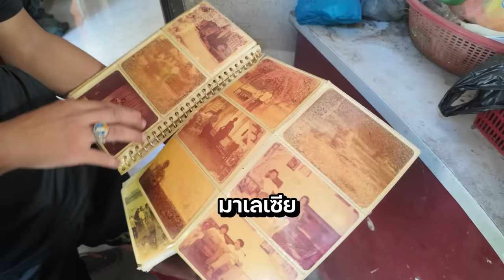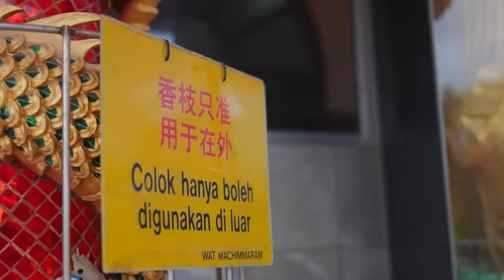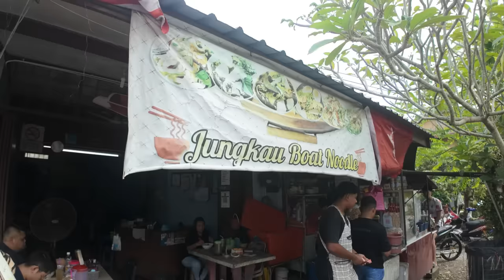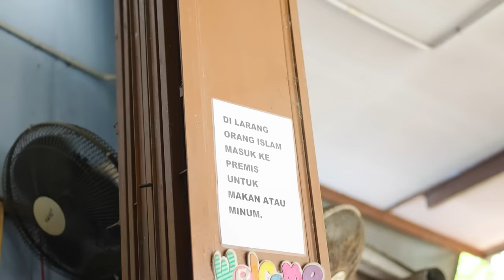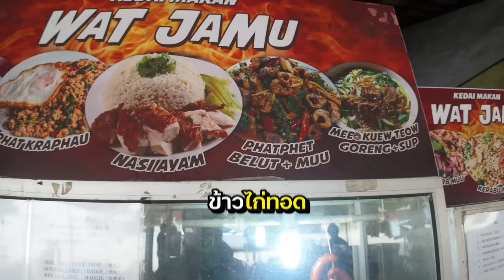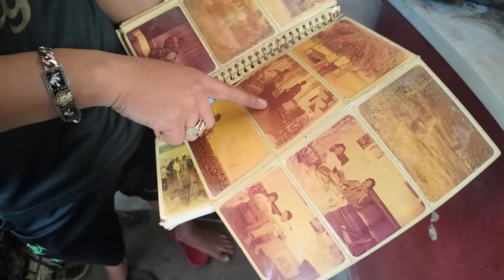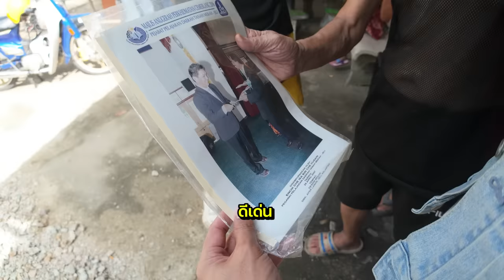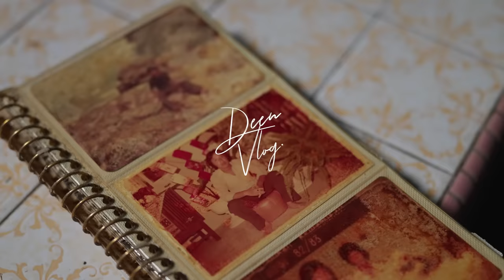ชีวิตคนไทยโบราณในมาเลเซีย ! x PIGKAPLOY